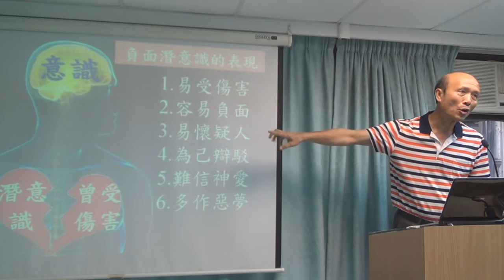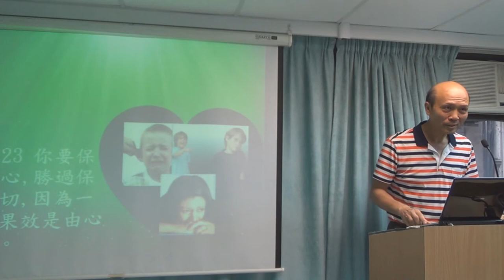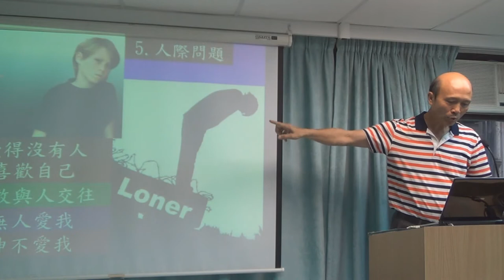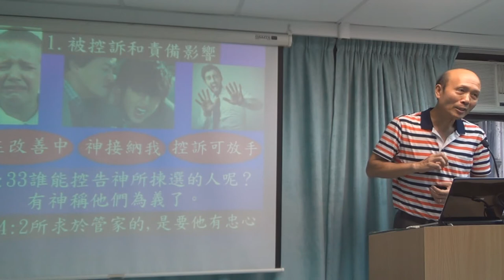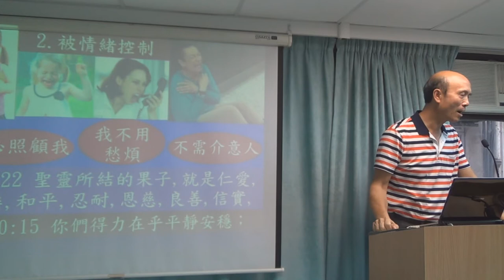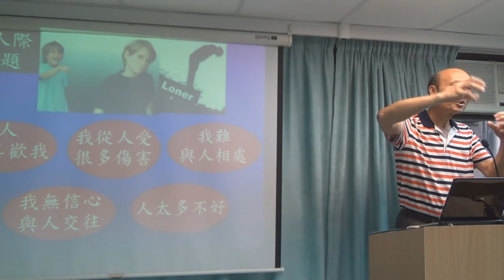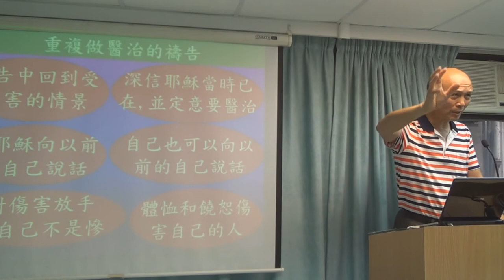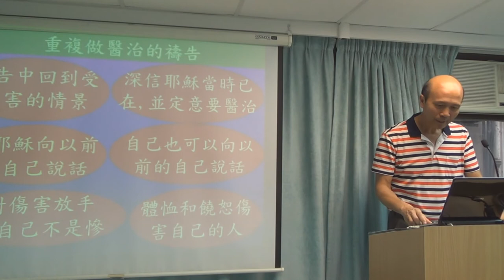潛意識和惡夢得醫治-葉牧師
潛意識和惡夢得醫治
1．星期日：3:15崇拜；2:30服事禱告；崇拜後有小組及侍奉訓練課程。
2．星期一：4時服事禱告，7時侍奉訓練課程。